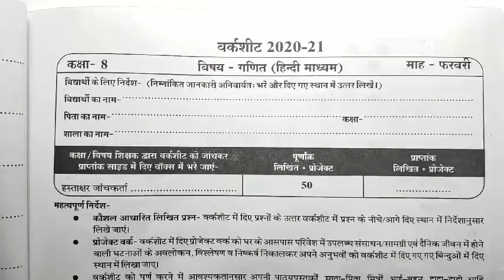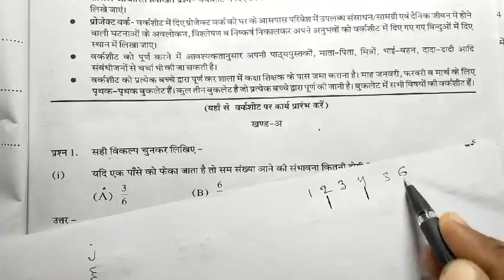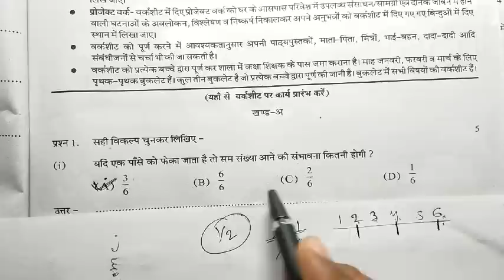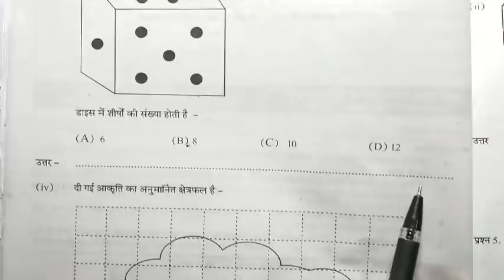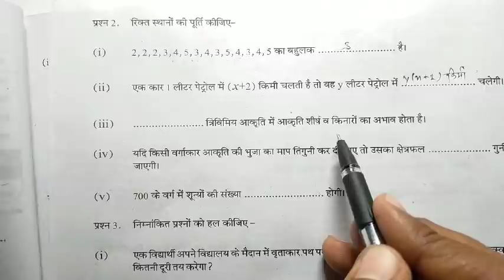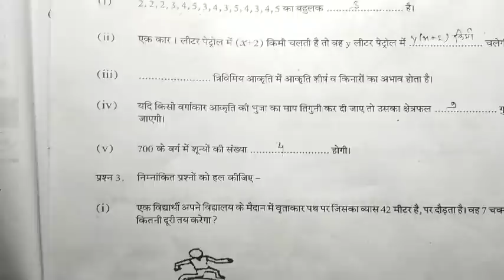कक्षा-8 गणित की वर्कशीट फरवरी माह 2021 संपूर्ण हल , फरवरी माह गणित की वर्कशीट का पूरा हल देखें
Class 8th maths worksheet full solved 2021, कक्षा-8 गणित वर्कशीट 2020-21 का पूरा सॉल्व

फरवरी माह कक्षा-8 के सभी विषय की वर्कशीट देखने के लिए आप इस लिंंंंक पर क्लिक करें 👇👇👇👇👇

कक्षा-8 वीं 👉 गणित  वर्कशीट 2021 Solve , पूरे पेपर का हल class-8  maths worksheet full solved
कक्षा आठवीं गणित हिंदी वर्कशीट सभी प्रश्नों के उत्तर 2020 21 एमपी बोर्ड February
गणित विशिष्ट वर्कशीट फुल सोल्वे एमपी बोर्ड 2020
class 8 English vishisht worksheet solve paper answer key MP board MP Board kaksha aathvin Hindi vishisht worksheet full solution Hindi worksheet solve paper kaksha aathvin MP Board
कक्षा आठवीं गणित वर्कशीट फरवरी माह 2021
February mein hai english worksheet kaksha aathvin ful solved 2020-21 MP Board
MP Board solved worksheet mah febvary
कक्षा-8 वीं 👉 गनित वर्कशीट 2021 सभी प्रश्नों के हल , maths worksheet solution MP Board 8th class
February class 8 worksheet for 12 MP board 2021
maths worksheet solve class-8 February mein 2021
इंग्लिश विशिष्ट कक्षा आठवीं वर्कशीट सभी प्रश्नों के उत्तर एमपी बोर्ड
MP Board 2020 21 class-8th maths full solved worksheet
गणित विशिष्ट वर्कशीट फरवरी माह कक्षा आठवीं

maths worksheet MP Board 2020 ka solution class 8
कक्षा आठवीं गणित वर्कशीट सॉल्यूशन 2021 एमपी बोर्ड
MP Board 2020 21 class-8th English
MP board maths solution 2021
कक्षा-8 वीं 👉गणित वर्कशीट 2021 सभी प्रश्नों के हल , english worksheet solution MP Board 8th class
 kaksha aathvin ganit worksheet February
English worksheet solution February 2021
kaksha aathvin English worksheet
class 8 ganit worksheet Ka Hal 2021 february
2021 English worksheet solution of English of class 8 February
February maths worksheet solution
kaksha 8 vi English worksheet
 maths worksheet 2021
kaksha aathvin February ganit worksheet
2021 kaksha 8 vi maths worksheet February
maths worksheet solution class 8
class 8 maths worksheet solution

February maths worksheet solution class 8 2021
 2021 class 8 worksheet solution febvary

worksheet of 8 full solution 2021
kaksha aathvin ki marksheet February Ka Hal
February marksheet kaksha aathvin 2021 ka
2021 worksheet kaksha
8 worksheet solution February
February worksheet solution class 8 2021
kaksha aathvin worksheet Ka Hal
 2021 February worksheet ka Har kaksha aathvin

कक्षा आठवीं मैथ्स वर्कशीट सॉल्यूशन 2021 एमपी बोर्ड
MP Board 2020 21 class-8th maths worksheet full solved
MP Board maths worksheet full solved
कक्षा-8 वीं 👉 गणित वर्कशीट 2021 Solve , पूरे पेपर का हल class-8  Hindi worksheet full solved
कक्षा आठवीं गणित फरवरी माह वर्कशीट सभी प्रश्नों के उत्तर 2020 21 एमपी बोर्ड
हिंदी विशिष्ट वर्कशीट फुल सोल्वे एमपी बोर्ड 2020
class 8 maths vishisht worksheet solve paper answer key MP board MP Board kaksha aathvin Hindi vishisht worksheet full solution Hindi worksheet solve paper kaksha aathvin MP Board febvary
MP Board maths worksheet full solved 2021
maths worksheet MP Board solved paper 8th
maths solution class 8 worksheet MP board
MP board maths worksheet solution
class 8th mp board English worksheet solution Febvary
फरवरी माह कक्षा आठवीं वर्कशीट सभी प्रश्नों के हल सहित आंसर